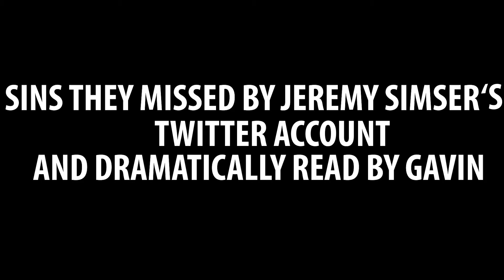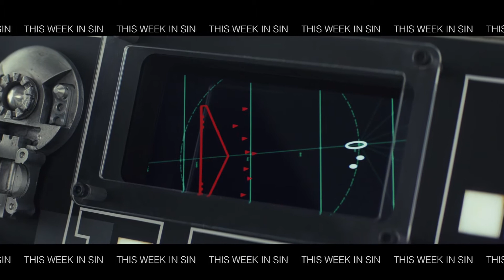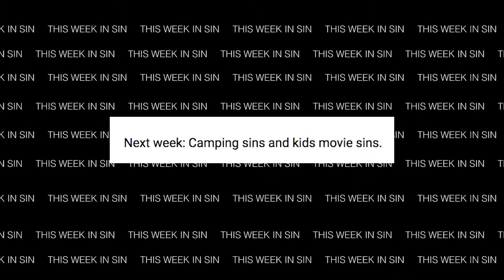This Week In Sin - The Last Jedi Vs Geostorm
Here is This Week In Sin covering all things CInemaSins related for the past week. This week is Star Wars The Last Jedi, Geostorm, Music Videos for Cardi B and One Kiss